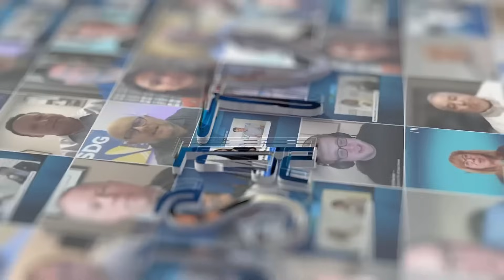Nautilus Data Technologies Unveils its Expanded EcoCore Product Line at Yotta 2025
Kindra Martone, CRO of Nautilus Data Technologies, joins JSA TV live from Yotta 2025 in Las Vegas. She discusses how the company is redefining liquid cooling for the AI-era, including the announcement of their expanded EcoCore CDU product line, her role and more.